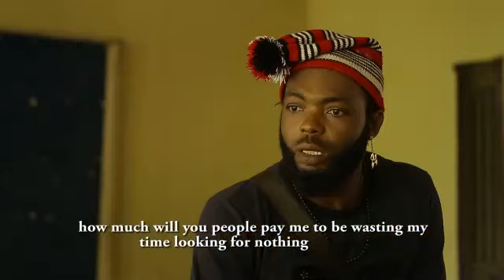WASTED INVESTMENT - BestOfZubbyMicheal Latest 2018 Nollywood movie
Watch Nollywood movies on BestofZubbyMicheal, FREE African movies, Nigerian FREE Movies on Youtube. Our passion for Movie making is to produce thousands of free Nollywood Movies, Nigerian movies, Ghana movies, Watch exciting youtube movies on Nollywoodfilmfactory Enjoy free Nigerian movies here,

Watch Nollywood movies on Classic Nollywood Movies, FREE African movies, Nigerian FREE Movies on Youtube. Our passion for Movie making is to produce thousands of free Nollywood Movies, Nigerian movies, Ghana movies, Watch exciting youtube movies on Nollywood channels Enjoy free Nigerian movies here,